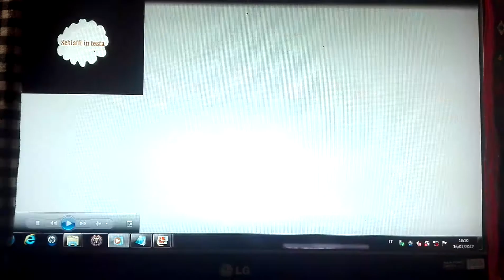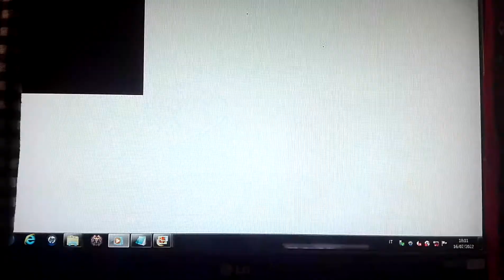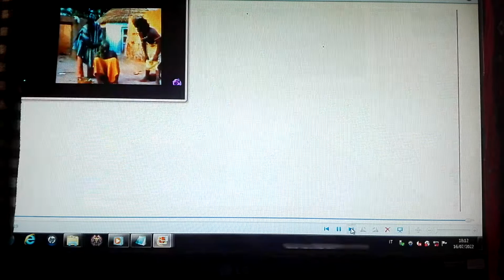LEO ZAGAMI...BRAVO ZAZZA'